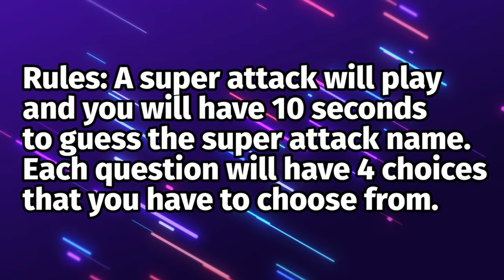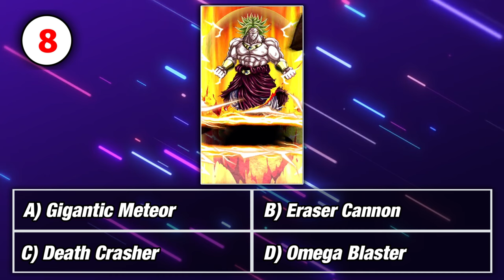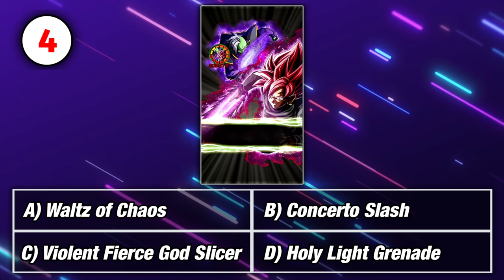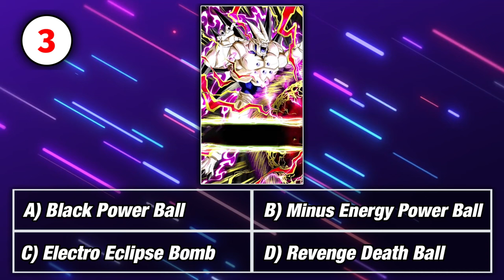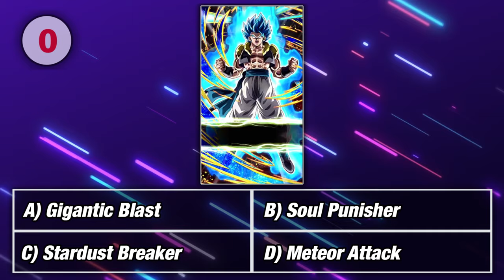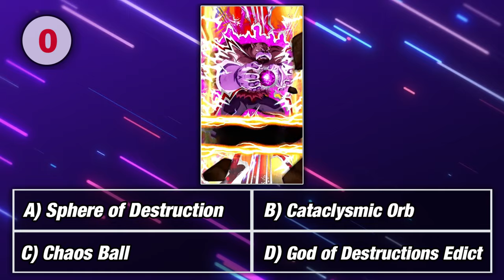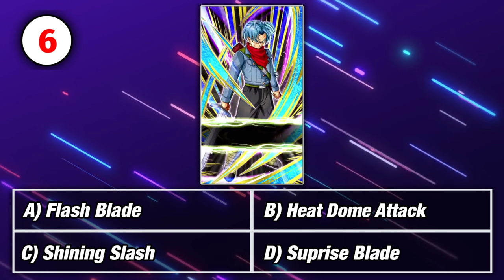Guess the Super Attack Name Quiz 2 (DBZ Dokkan Battle)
game, trivia, ost, test, animations, sa, va, 6th year anniversary, active skill